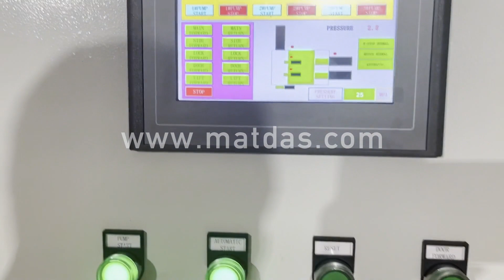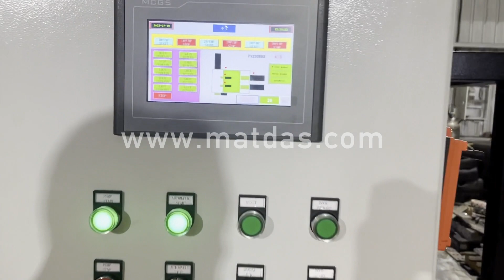Metal Baler Machine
Details of metal baler machine, Metal Baler Machine, Metal Baler Machine Price,

MATDAS is a professional Metal Baler Machine manufacturer and supplier in China for more than 20 years, and we can offer Metal Baler Machine for sale with a cheap wholsale factory price for our customers without any agent or dealers if you wanner buy our Metal Baler Machine.